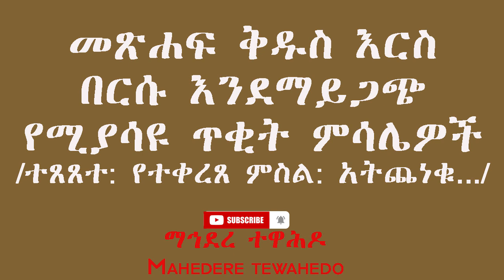መጽሐፍ ቅዱስ እርስ በርሱ እንደማይጋጭ የሚያሳዩ ጥቂት ምሳሌዎች/ተጸጸተ: የተቀረጸ ምስል: አትጨነቁ.../